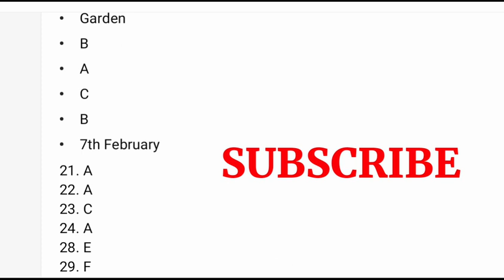14 March ielts exam LISTENING ANSWERS